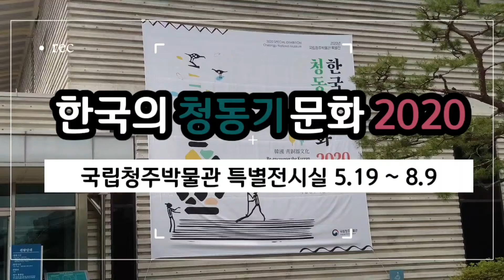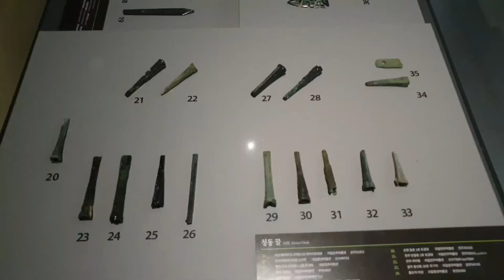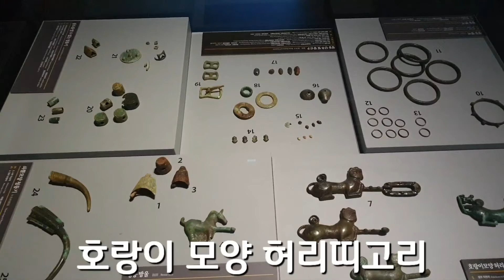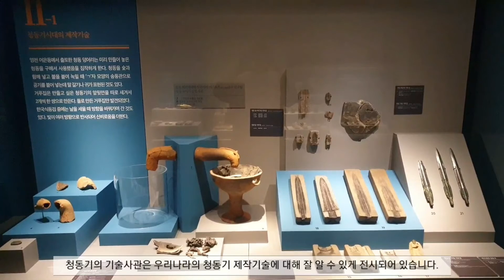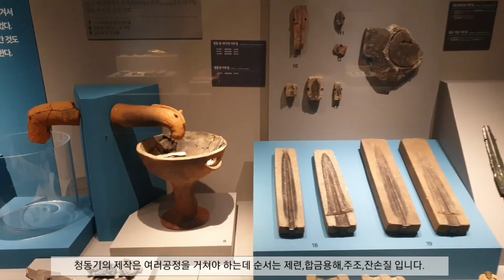가족여행 아이와 가볼만한곳 박물관 주말나들이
가족여행 전문가 편가여 단장 딥다추천하는
아이와 함께 가볼만한곳 박물관 나들이 가족여행

바로! 국립청주박물관 특별전 한국의 청동기문화
딥다 추천합니당

이번주말 아이들과 함께 꼭 가보세요~
참고로 국립청주박물관 어린이박물관 딥다추천!